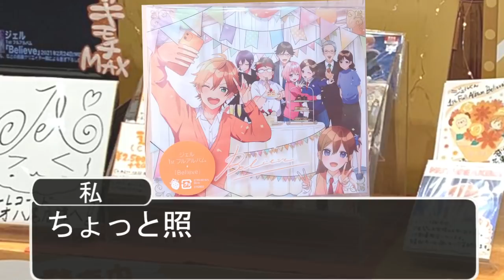【アニメ】世界一ひどいサインが爆笑WWWWWWWWWWWWWWW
ジェル1stフルアルバム『Believe』予約受付中！

毎日おもしろ動画を投稿してるジェルでーす！

ジェルのTwitterはこちら！

 ツイキャスでも生配信してるぜ！

ジェルの公式ラインアカウント！